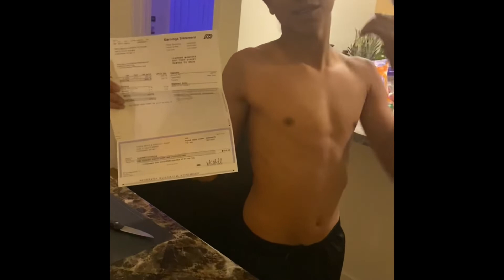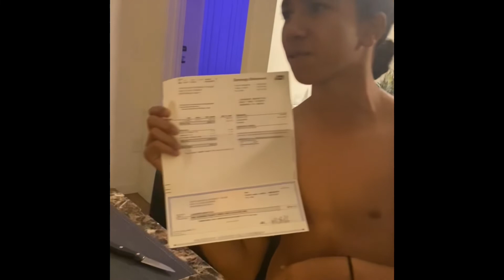WHAT KEEPS US GOIN’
Directed and Produced by Leander Montoya aka Ander-Man & Alex Montoya aka A.M.

We appreciate all of you guys watching and linking our channel, many more videos to come soon!